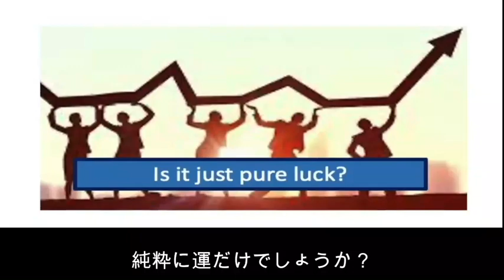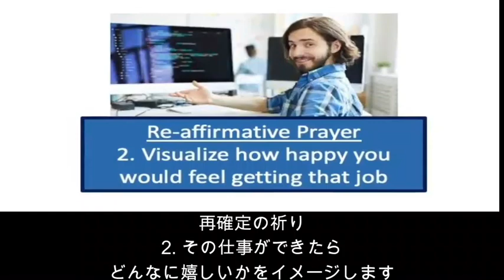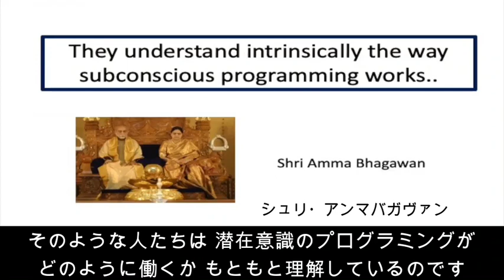やさしいスピリチュアル25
(1)
Easy Spiritual #25
*see also easy spirituals 7-10, 21, 23, 24
*やさしいスピリチュアル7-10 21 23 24もご覧ください
(2)
How do some people create
such a successful story of their
lives?
自分の人生の物語を成功させている人たちは どのようにしているのでしょう？
(3)
Is it just hard work?
ひたすら頑張るのでしょうか？
(4)
Is it just intelligence?
知性があるというだけでしょうか？
(5)
Is it just pure luck?
純粋に運だけでしょうか？
(6)
None of the above. It is...
そのどれでもありません それは...
(7)
(From top)
The Conscious Mind
The Sub-Conscious Mind
...By writing a program in their
Sub-Conscious Mind
（上から）
顕在意識のマインド
潜在意識のマインド
...自分の潜在意識のマインドにプログラムを書き込んでいるのです
(8)
(The top half is the same as the previous slide)
（上半分は、前のスライドと同じ）
...Which is much deeper to the
Conscious Mind
... 潜在意識のマインドは 顕在意識のマインドよりもとても深いところにあり
(9)
...And thousand fold more
Powerful
...そして 千倍パワフルです
(10)
...But before that, it has to pass
through the Gate Keeper-
The Conscious Mind
...でもその前に 門番である顕在意識のマインドを通過しなければなりません
(11)
...How does one do that?
...どうやって通過するのでしょう？
(12)
...By fooling the Conscious Mind
...顕在意識のマインドをだますのです
(13)
HOW?
どうやって？
(14)
(From left左から)
Re-affirmative Prayer 再確定の祈り
Body Language ボディランゲージ
Feelings 気持ち
(15)
For e.g. if you want a coveted job in some company..
例えば あなたが会社でものすごくやりたい仕事があるとします
(16)
Re-affirmative Prayer
Pray with focus to the Divine
再確定の祈り
意識をフォーカスして デバインに祈ります
(17)
Re-affirmative Prayer
2. Visualize how happy you
would feel getting that job
再確定の祈り
2. その仕事ができたらどんなに嬉しいかをイメージします
(18)
Re-affirmative Prayer
3. Thank the Divine as if you
have already got the job..
再確定の祈り
3. もうその仕事をもらったかのようにデバインに感謝します..
(19)
Body Language
Develop and practice the body
language of the successful
person you want to be..
ボディランゲージ
自分がなりたい成功者のボディランゲージを作り出して実践します
(20)
Body Language
Do it in a closed room, if you are
shy...
恥ずかしければ ドアを閉めてやってください...
(21)
Body Language
Speak like them...
その人のように話します...
(22)
Body Language
Walk like them...
その人のように歩きます...
(23)
Body Language
Talk like them...
その人のように語りかけます...
(24)
POSITIVE FEELINGS!
Develop positive feelings...
ポジティブな気持ち！
ポジティブな気持ちを育てます...
(25)
POSITIVE FEELINGS!
Positive feelings are not positive
thoughts.
ポジティブな気持ちは ポジティブな考えではありません.
(26)
POSITIVE FEELINGS!
Which means, feel the
happiness of doing that job
つまり その仕事をする幸せを感じるのです
(27)
POSITIVE FEELINGS!
Feel the joy, and passion in that
Job
その仕事への喜びと情熱を感じます
(28)
POSITIVE FEELINGS!
Visualize how you are
contributing doing that job and
feel happy about it...
その仕事をすることで自分がいかに貢献しているかをイメージし その幸せを感じてください...
(29)
POSITIVE FEELINGS!
Finally feel Good that its yours
now...
最後に 今それがあなたのものになった嬉しさを感じてください...
(30)
(From left　左から)
Re-affirmative Prayer
Body Language
Feelings
All these 3, will fool the
conscious mind to get through..
再確定の祈り
気持ち
この３つで 顕在意識のマインドを騙して通過します..
(31)
(from left　左から)
Re-affirmative Prayer
Body Language
Feelings
To allow you the write the program
in Sub-Conscious Mind..
再確定の祈り
気持ち
すると 潜在意識のマインドにプログラムを書き込めるようになります..
(32)
(The top half is the same as the previous slide上半分は前のスライドと同じ)
You still need a little salt to
complete the dish... GRACE
料理を完成させるにはまだ 少しのお塩が必要です...恩寵
(33)
People who are highly successful are
capable of achieving amazing things
through paradigm shifting thinking
processes..
Shri Amma Bhagawan
とても成功している人たちは パラダイムシフトを起こす思考プロセスを通して 驚くべきことを成し遂げられるのです
シュリ・アンマバガヴァン
(34)
They understand intrinsically the way
subconscious programming works..
Shri Amma Bhagawan
そのような人たちは 潜在意識のプログラミングがどのように働くか もともと理解しているのです
(35)
(from top上から)
Conscious Mind
Subconscious Mind
Time to create your reality
through Sub-Conscious
programming...
潜在意識のプログラミングを通じて あなたの現実を作る時です...
(36)
IN AN ENLIGHTENED
STATE OF ANANDA,
YOU ARE IN THE MOMENT,
YOU SEE BEAUTY,
YOU SEE ORDER,
YOU SEE HARMONY,
YOU SEE WITH YOUR HEART.
SRI PREETHAJI
悟った至福の状態の中で
あなたは今という瞬間にいます
あなたは美しさを見ます
あなたは秩序を見ます
あなたは調和を見ます
あなたのハートで見ます
シュリ・プリタジ
(37)
Paramjyothi
パラムジョッティ
(38)
Kalki
カルキ
(39)
Time to Join the 74,000!
74,000に加わる時です!
(40)
Presented by Dr. Sarat Chandra ji
A 74000 Warrior
制作：Dr.サーラット・チャンドラ氏
74000の勇士

翻訳：新海
翻訳チェック：寺田、松山
字幕：南野
字幕チェック：新海、松山、湯浅
敬称略